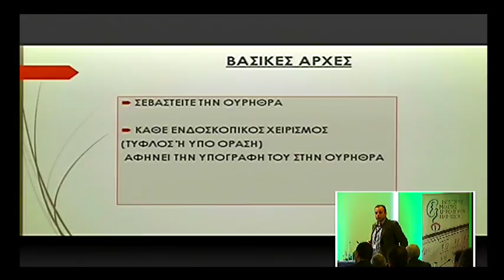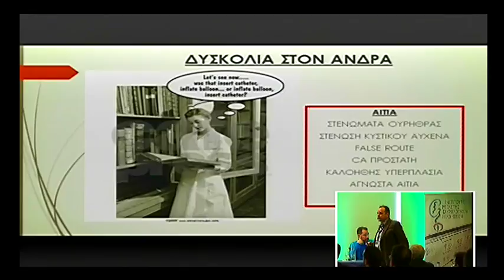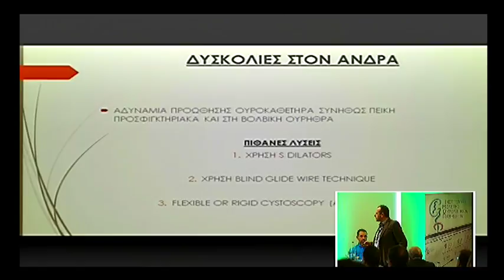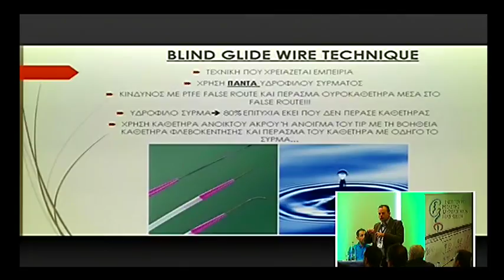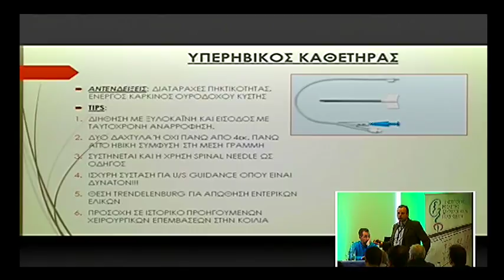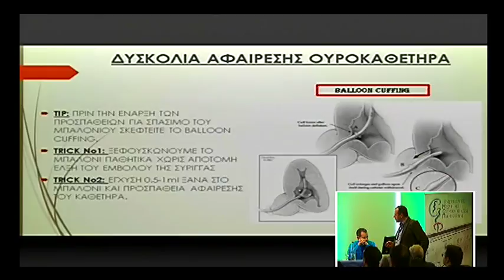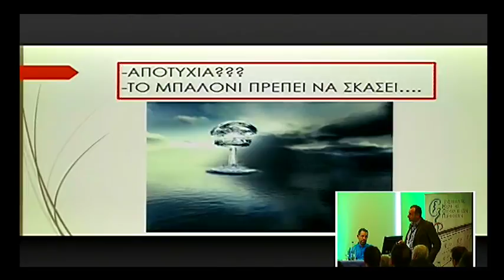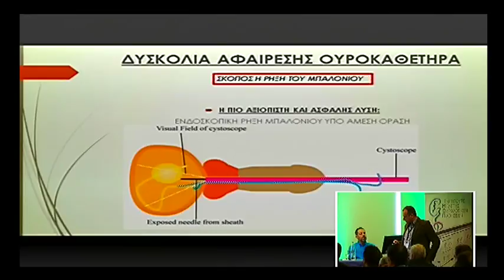UroSkills I: Παροχέτευση των ούρων - Καθετηριασμός κύστης | Ι.Αδαμάκης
Τι είναι τα uroskills; Κάθε μέρα βλέπουμε αρρώστους που έχουν πρόβλημα παροχέτευσης των ούρων. Από τον απλό καθετηριασμό που συχνά μπορεί να γίνει όχι μόνο αδύνατος, αλλά να προκληθεί αθέλητα και κάκωση μέχρι τα μυστικά του υπερηβικού. Από την απλή τοποθέτηση ουρητηρικού καθετήρα στο pig-tail που δεν περνά μέχρι την νεφροστομία με μεγάλο παράθυρο και διάταση στο δύσκολο περιστατικό του ασθενή με πυελικό νεφρό. Ένα θέμα για το οποίο όλοι οι παρόντες έχουν χρήσιμες εμπειρίες να καταθέσουν. Και μάλιστα εάν έχετε μικρά videos από ενδιαφέροντα περιστατικά, επικοινωνήστε με τους συντονιστές να τα συμπεριλάβουν.

Συντονισμός: Ευάγγελος Λιάτσικος
Ομιλία: Καθετηριασμός κύστης
Ομιλητής: Ιωάννης Αδαμάκης